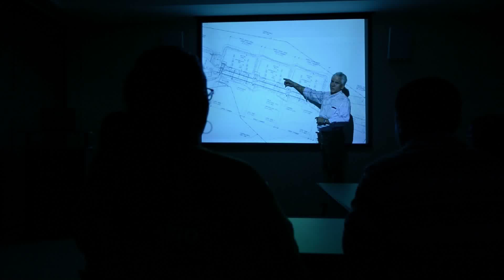Panama Canal Expansion Program Update - September 2014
Learn about the progress of one of the most important engineering feats of the century, the Panama Canal Expansion. The new locks will have three chambers, water-saving basins, lateral filling and emptying system & rolling gates.